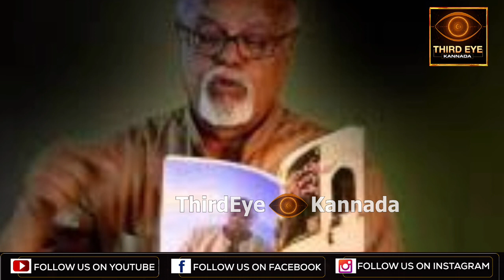30 ದಿನ ನರಳಾಡಿ ಪ್ರಾಣ ಬಿಟ್ಟ ನಟ ಲೋಹಿತಾಶ್ವ- ಸಿನಿಮಾದಿಂದ ಬೆಸತ್ತು ಕೃಷಿ ಮಾಡ್ತಿದ್ದ ನಟ-actor lohitaswa no more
ಲೋಹಿತಾಶ್ವ.. ಕನ್ನಡ ಕಂಡ ಅದ್ಭುತ ನಟ. ಹೆಚ್ಚು ಕಡ್ಮೆ 30 ದಿನಗಳಿಂದ ಅನಾರೋಗ್ಯದಿಂದ ಬಳಲ್ತಾ ಇದ್ರು. ವೈದ್ಯರು ನಿರಂತರ ಪ್ರಯತ್ನ ಪಟ್ರು ಪ್ರಯೋಜನವಾಗ್ಲಿಲ್ಲ. ಕೊನೆಗೂ ಲೋಹಿತಾಶ್ವ ವಿಧಿವಶರಾಗಿದ್ದಾರೆ. ಲೋಹಿತಾಶ್ವ ಕುರಿತ ವಿಶೇಷ ಮಾಹಿತಿ ಇಲ್ಲಿದೆ.